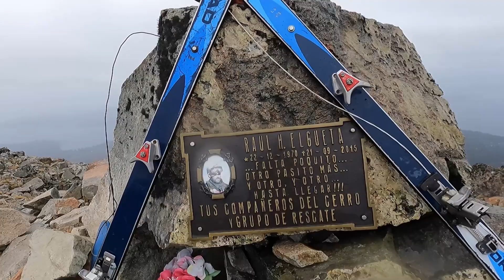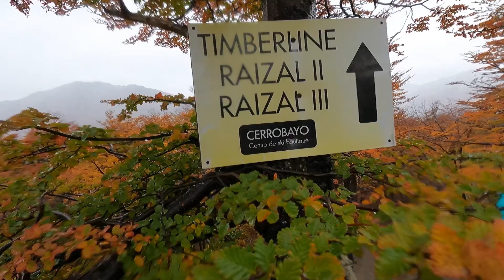Una carrera que TUVO DE TODO 🏃: TRAVESÍA DE LOS CERROS 2021 ⛰️ Charlas Al Trote Episodio #98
Charlas al Trote en la Travesía de los Cerros de Villa la Angostura, en la Patagonia Argentina, versión 2021. Mira cómo fue esta carrera de trail running.

📌 Tal lo prometido en el video, te dejo el link a la entrevista con Gabriel "SaGa" Rueda

👍 MUCHAS GRACIAS 🙏

👉 También podés seguirme en INSTAGRAM